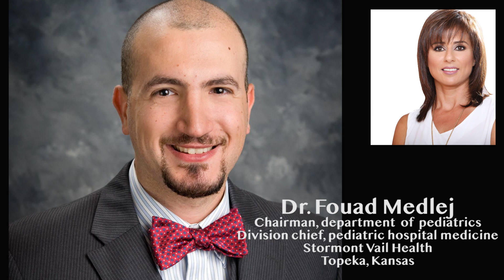Baby milk - Dr Medlej: Protein load